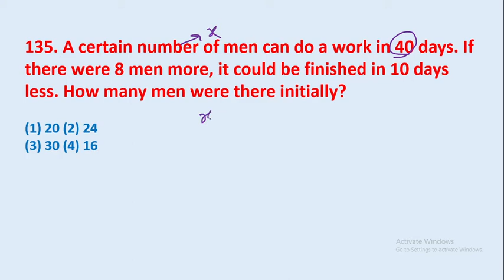135. A certain number of men can do a work in 40 days. If there were 8 men more || edu214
135. A certain number of men can do a work in 40 days. If there were 8 men more, it could be finished in 10 days less. How many men were there initially?
edu214
ram raghuwanshi